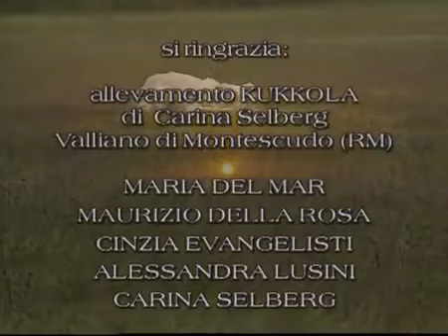О породе Золотистый ретривер 360p via